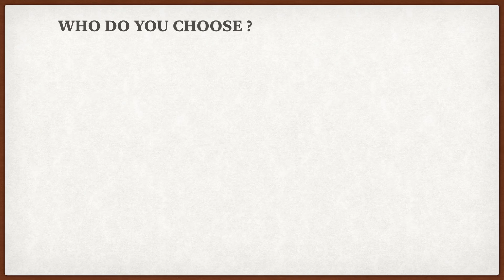Short Jesus vs tall Devil